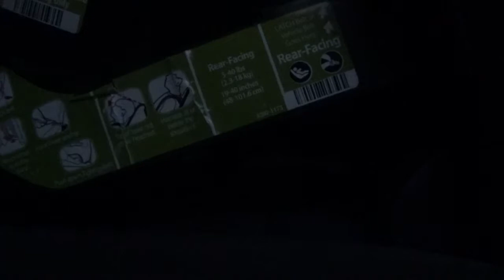Cn 5759 Long Cn WestBound Turning SouthBound AutoRack Cn Train In PortHuronMichigan.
PORTHURONMICHIGAN.CN 5759 LONG CN WESTBOUND TURNING SOUTHBOUND AUTORACK CN TRAIN IN PORTHURONMICHIGAN.PORTHURONMICHIGAN.INPORTHURONMICHIGAN.PORTHURONMICHIGAN.